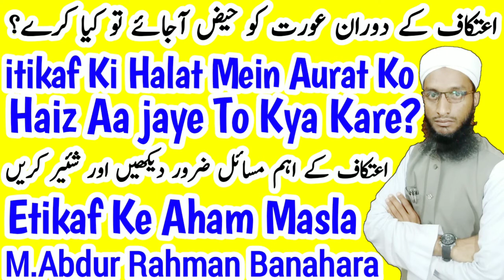Aurat Ko itikaf Ki Halat Mein Haiz Aajaye To Kya Kare? By A.Rahman Banahara || اعتکاف میں حیض آجائے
Itikaf ki halat mein aurat napak hojaye haiz ya nifas aa jaye to kya kare kya hukum hai? New bayan 2019 by Maulana Abdur Rahman Banahara MARB Deeni Malumaat